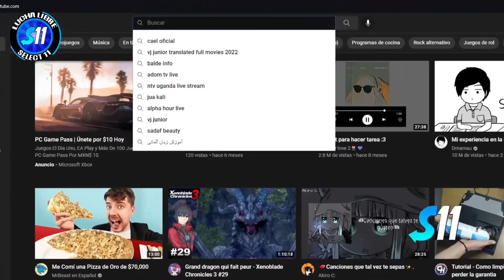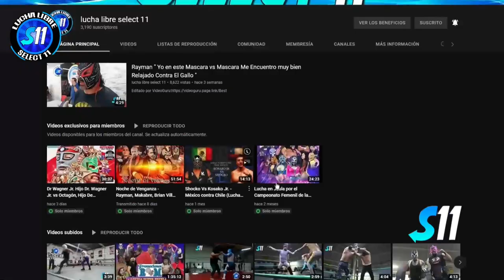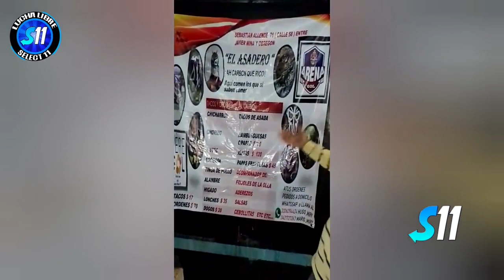Ángel Oscuro, Payasito Luky vs Black Kidd, Príncipe Black Jr. ( Completo ) Arena GDL